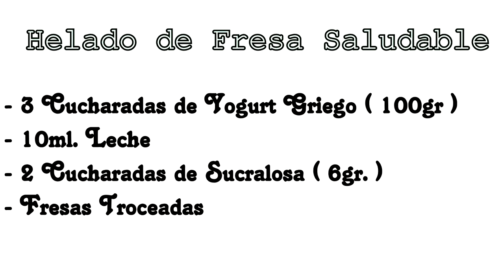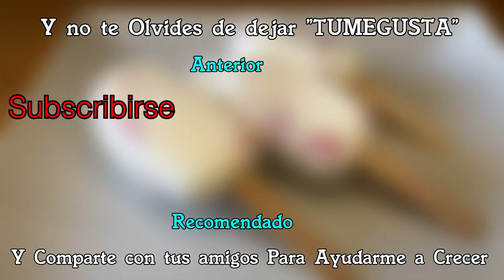🍧 Helado de Fresa (Frutilla) Saludable ||👉 Sin Azucar Y Rapido de Hacer 👈|| 💙CocinaRiquiisimo💙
💙 || Español || 💙

Hola Buenas , En el video de Hoy Haremos Una Receta Rapidisima ,
Y Sin Nada de Azucares Añadidos, Y Super Fácil de Hacer , Haremos Helado de Fresa Saludable , super bueno, Y con sabor parecido a los Yogures de Danonino que son muy famoso en España...

LINK DEL MOLDE DE AMAZON

👉Vamos con los Ingredientes:

- 3 Cucharadas de Yogur Griego ( Unos 100gr.)
- 10ml. de Leche
- 2 Cucharadas de Sucralosa ( Unos 6gr.)
- Fresas Frescas que yo ya Troceé

Y con estos Ingredientes Vamos a Por la Receta ...!!

Hello, In today's video we will make a very quick recipe,
And Without Any Added Sugars, And Super Easy To Make, We Will Make Healthy Strawberry Ice Cream, super good, And with a flavor similar to the Danonino Yogurts that are very famous in Spain ...

👉Let's go with the Ingredients:

- 3 Tablespoons of Greek Yogurt (About 100gr.)
- 10ml. milk
- 2 tablespoons of Sucralose (About 6gr.)
- Fresh Strawberries that I already Chopped

And with these Ingredients Let's Go For the Recipe ... !!